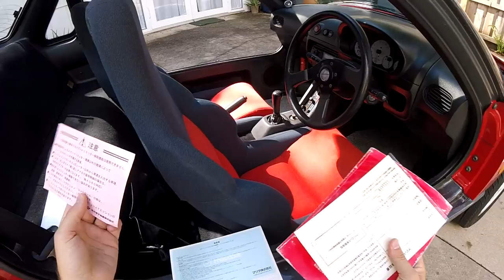1993 Mazda Autozam AZ-1 in the USA - POV Walk Around and Long Drive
Tiny, turbo charged and gull-winged, the Autozam AZ-1 sure is something special. Tiny, red, midengine, turbo charged, fancy doors. What is it like to live with though? What is the experience of daily driving an AZ-1 here in the USA? A detailed POV walk around with a long drive afterwards of this pristine all-original JDM import.